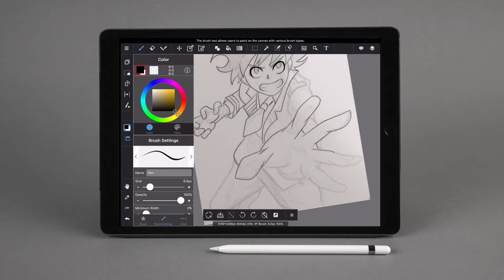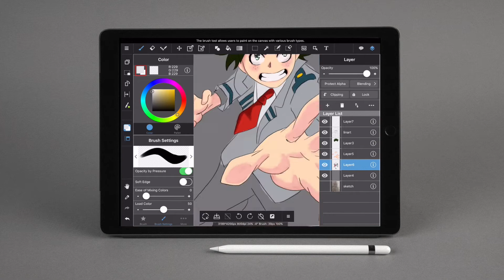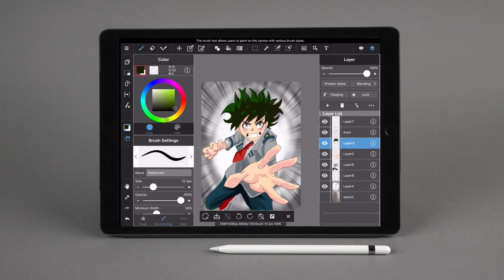Speed Painting: Deku Midoriya (Boku no Hero Academia) ☆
Hey There 😗♡
I'm Back  !!! Did anyone miss me 🙃 ? lol
Sorry for not posting for awhile, it just that I'm in Texas right now & I don't really have my art supplies with me nor my camera so I couldn't record anything for you guys😅.
Anyways, I got an IPad Pro now so hopefully I'd be able to post some videos from now on☺️.
I feel like i keep promising you guys that I'll post more each time but I still don't 😅
anyways, what do you guys thik of this drawing ? I was very proud of it when i sketched it but after I colored it not that much 🙄
BTW, I'm accepting requests, so feel free to comment any character you guys wanna see me draw next in the comment section below, & I'll be more than happy to draw it for you guys 😊
Program: AirShou, Medibang, Final Cut Pro
Time Duration: 1 Hour & 56 Minutes.